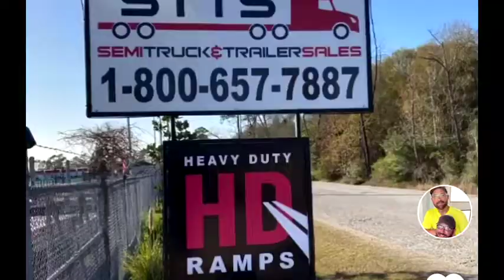2018 TRANSCRAFT 48X102 - 554 C,COMBO, NEW STRAPS, POLISHED WHEELS For Sale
Title: 2018 TRANSCRAFT 48X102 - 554 C,COMBO, NEW STRAPS, POLISHED WHEELS For Sale